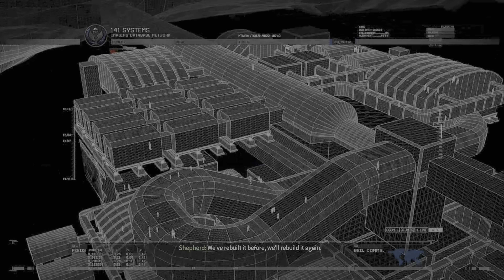Call of Duty: Modern Warfare 2 Remastered - 13 - Second Sun (ACT 3) (PS5) 4K 60FPS HDR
Played on PS5 (backward compatibility). Captured at 4k (native game resolution 2880x1620). For best quality (bitrate) watch in highest resolution your ISP and hardware allows you.

HDR available on compatible devices.